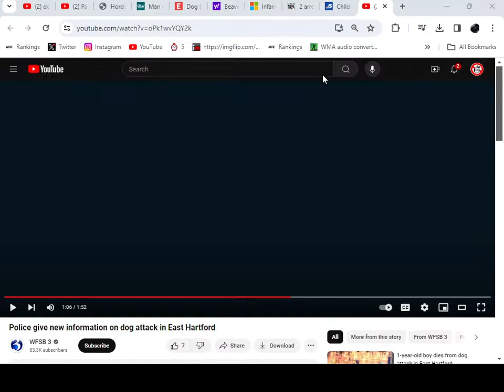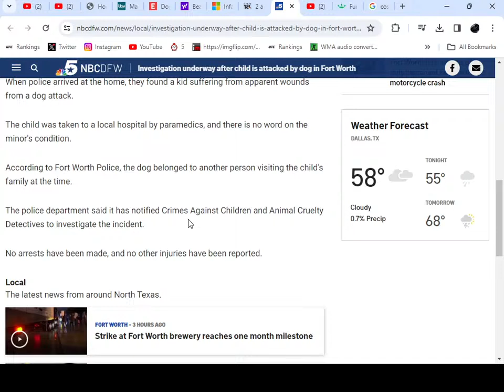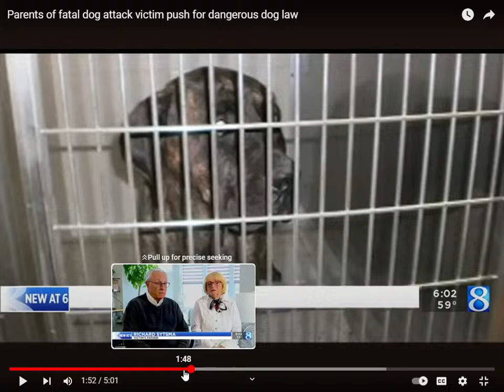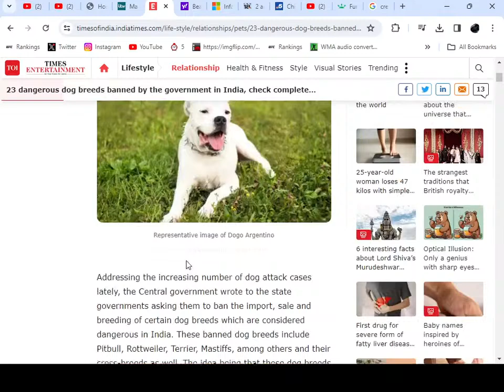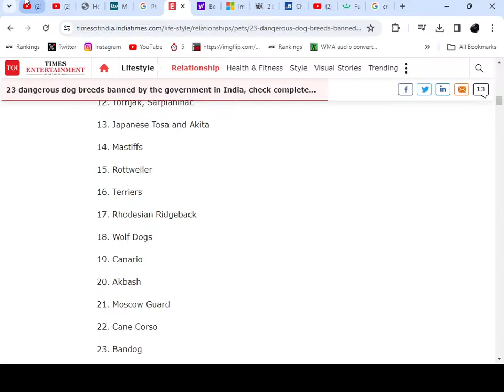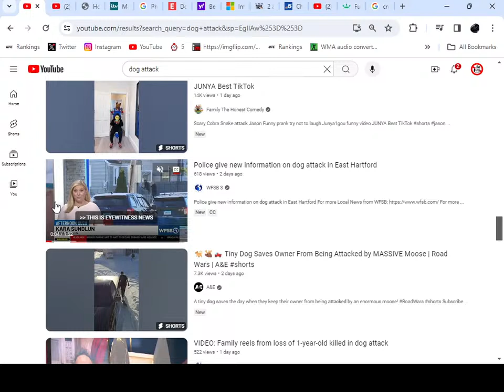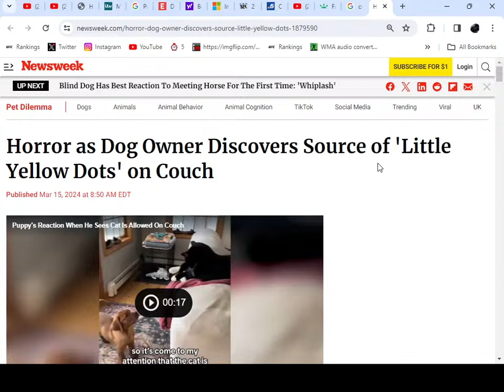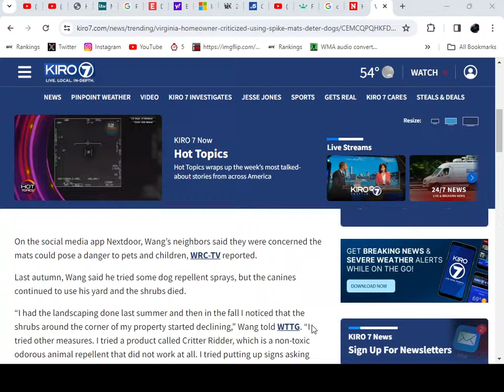Late Night News With IHD